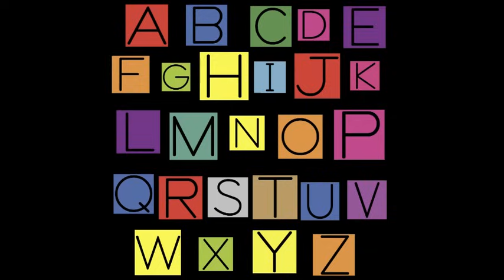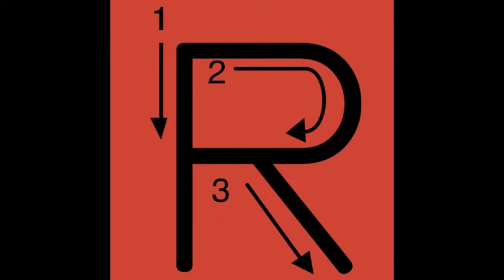Letter R Song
The Letter R Song by Have Fun Teaching is a great way to learn all about the Letter R. Free Teaching Resources Use this music video to teach and learn the Alphabet, Phonics, the Letter R Sound, Vocabulary Words with the Letter R, and How to Write the Uppercase and Lowercase Letter R. Watch the animated version

Letter R Song Lyrics

R is a consonant, a letter in the alphabet

/r/, /r/, /r/, /r/ (R Sound)

I saw a rat
It was running

There was a rabbit
Who was rich
It liked to ride
In a rocket

Write an uppercase R in the air
Write a lowercase r in the air